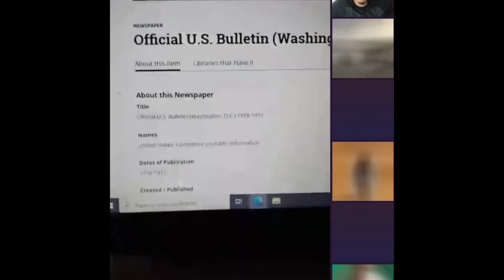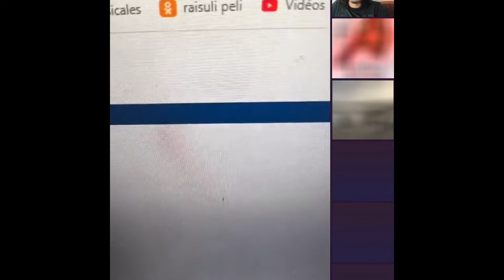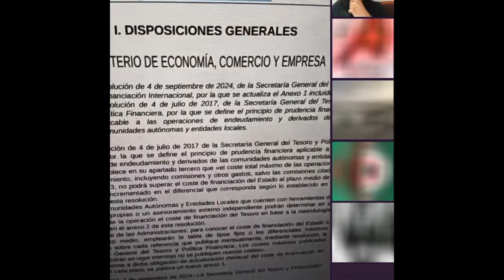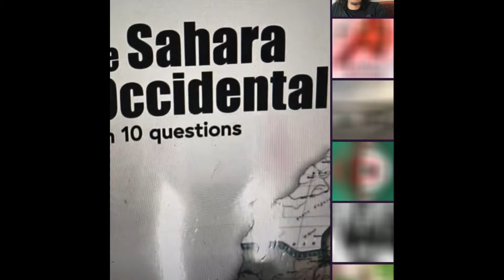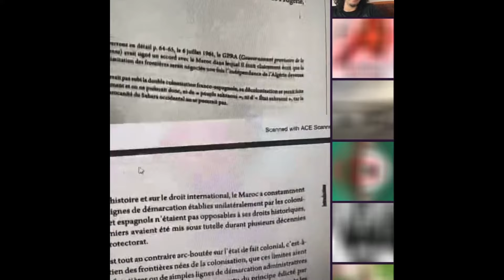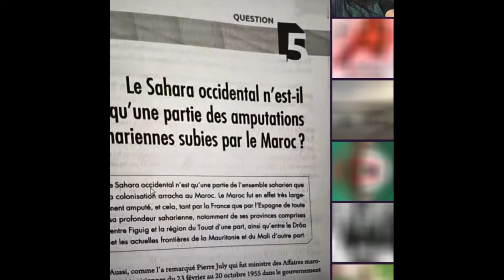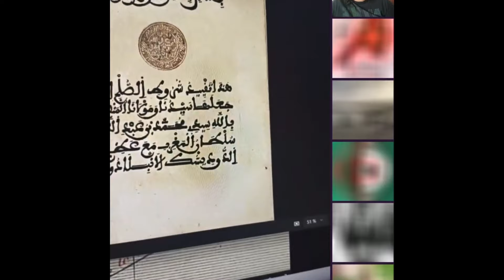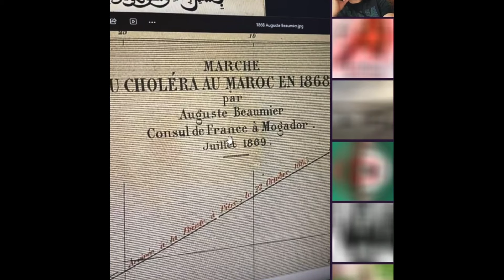🔥شاعلة بين مغاربة و جزائريين ، حوار من المستوى الرفيع